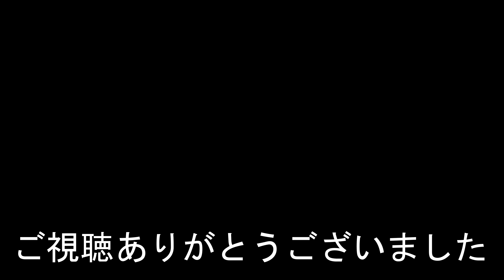【伊予鉄道郡中線終点駅】郡中港駅 Gunchu Port Station. Iyo Railway. Gunchu Line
2023年12月8日撮影
郡中港駅（ぐんちゅうこうえき）
伊予鉄道　郡中線
1939年（昭和14年）5月10日：開業。
2019年度の1日平均乗降人員は1,017人。
Gunchu Port Station
Iyo Railway. Gunchu Line
It opened on May 10, 1939.
相機使用GoPro HERO 11
郡中港站
伊予鐵路。 郡中線
郡中港站
伊予铁路。郡中线
Gunchu Port Station
1939년 5월 10일에 개업했다.